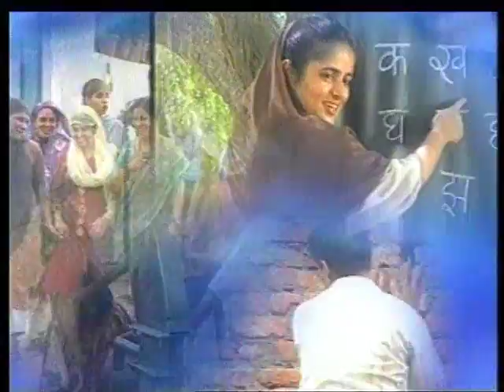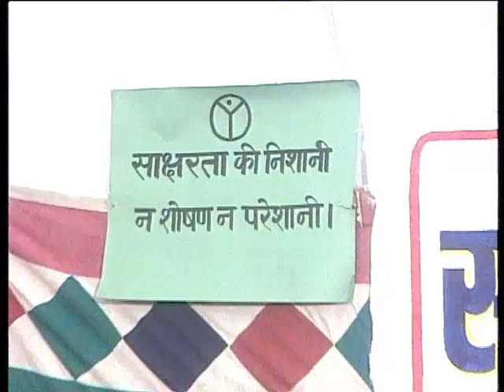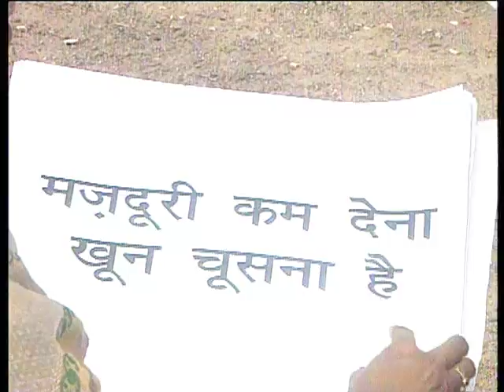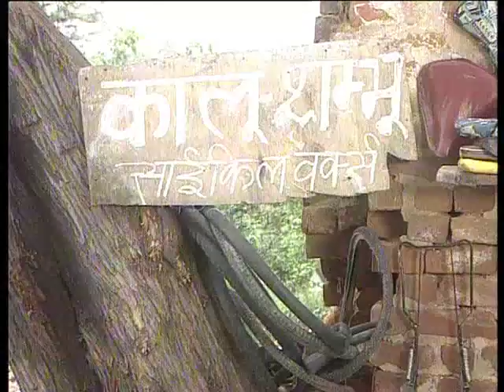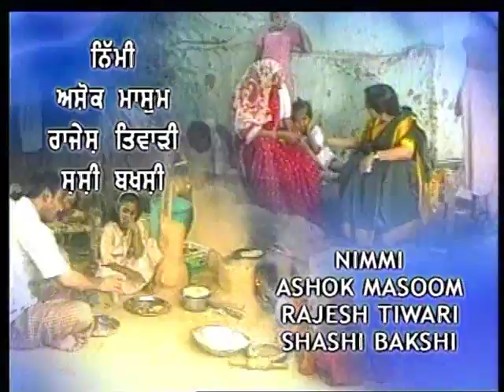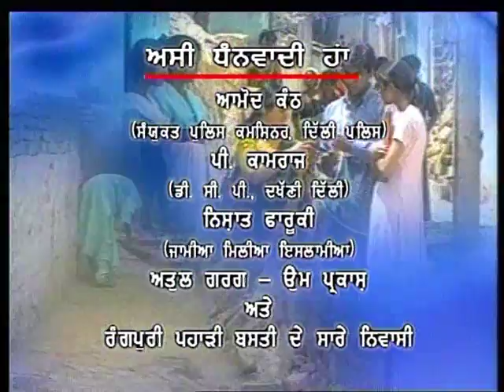Badleya Zamana Bhag 06 / बदलेया ज‌‌‌माना भाग 06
इस कार्यक्रम में राष्ट्रीय साक्षरता मिशन की सरल दीदी ने बस्ती के लोगों की मदद की ताकि बस्ती के बच्चें और बड़े आगे की पढ़ाई पूरी कर सके इस के बारे में बताया गया है।